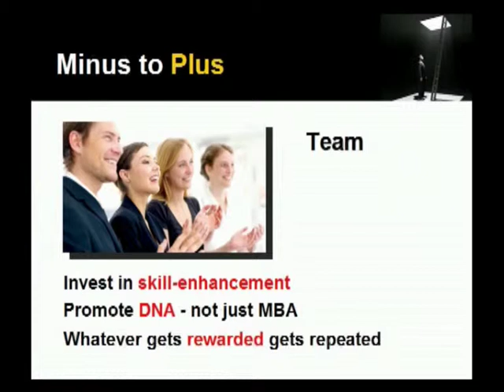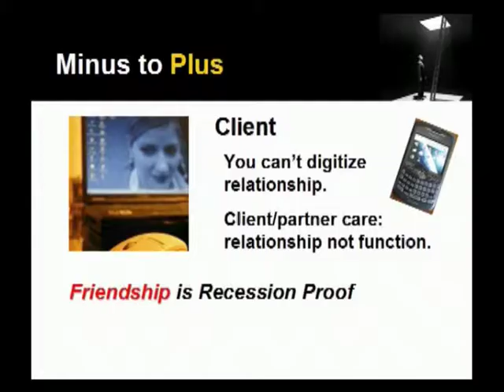LEADERSHIP #15: TEAM BUILDING - You can't DIGITIZE RELATIONSHIP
'CLIENT SERVICE and TEAM BUILDING - they're more important than ever in recession,' says MAL FLETCHER, global leadership speaker & broadcaster.  'But you can't DIGITIZE RELATIONSHIPS!' (Recorded at a global executives' event, Whitehall, London.)